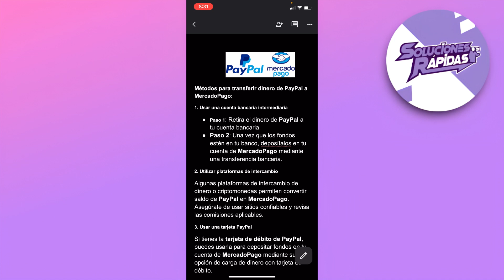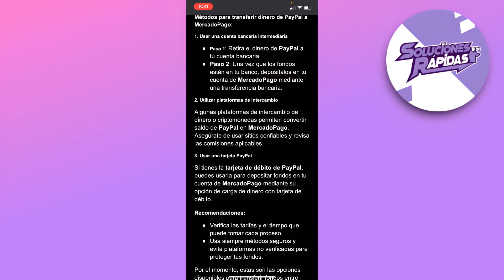Cómo Transferir Dinero De Paypal A Mercadopago | Guía Completa